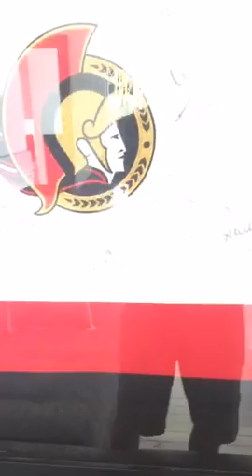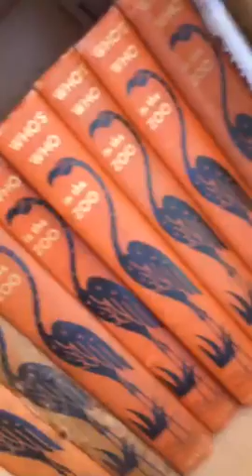tomgreenlive - BBQ today - nice persicope video